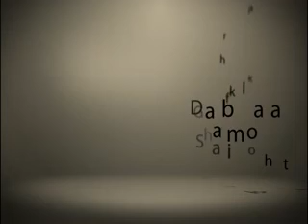PEER MASOOM SHAH PROMO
promotion advert for Peer Masoom Shah RA of Ghamkol Sharif